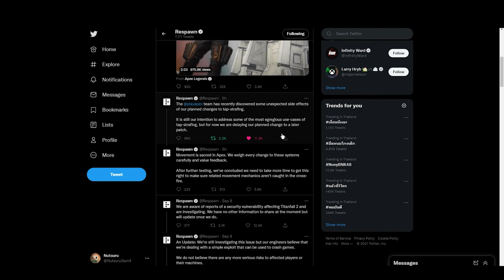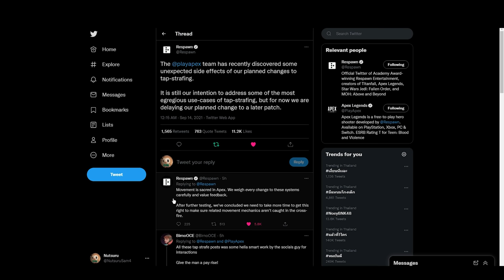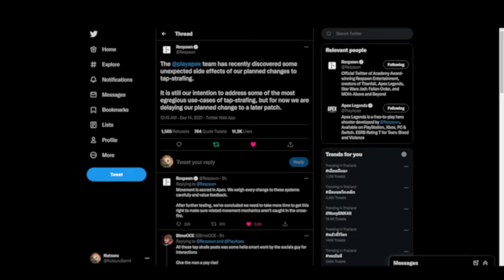เลื่อนอัพเดทการเอา Tap Strafe ออก | Highlight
เลื่อนไปนานๆ เลยนะ 5555

Twitch.tv/NutsuruSama